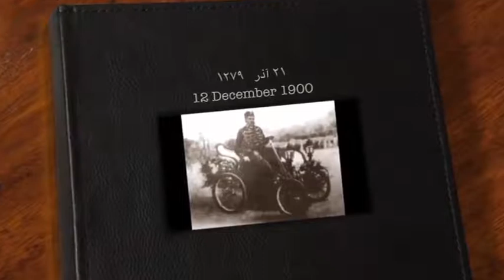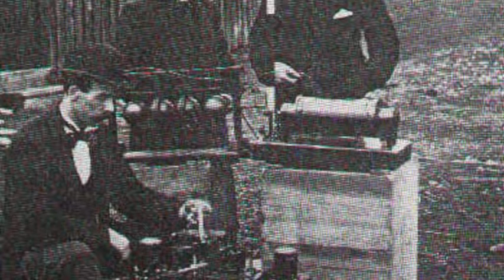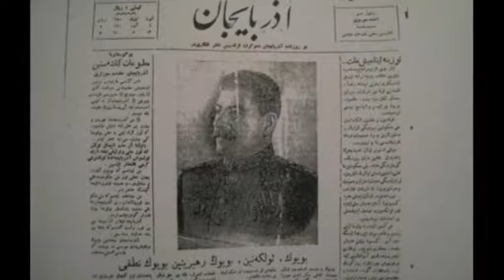تلویزیون ایران فردا - تقویم تاریخ جمعه 21 آذر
تقویم تاریخ را ورق بزنید تا از آنچه سالیان پیش در روز 21 آذر ماه به وقوع پیوست مطلع شوید. با ما همراه باشید.